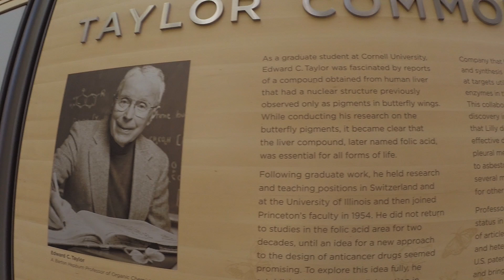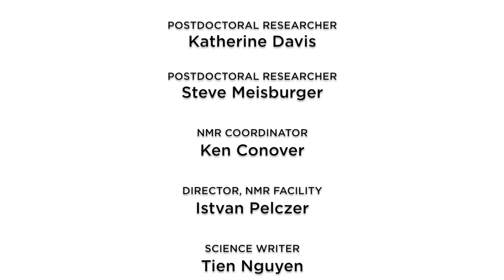What's New in Chemistry?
A simple question posed by Edward “Ted” Taylor, professor emeritus and departmental benefactor, leads Tom Muir, professor and chair of the Department of Chemistry, on a whirlwind tour of the inquiring minds doing science in the Frick Chemistry Laboratory at Princeton University.